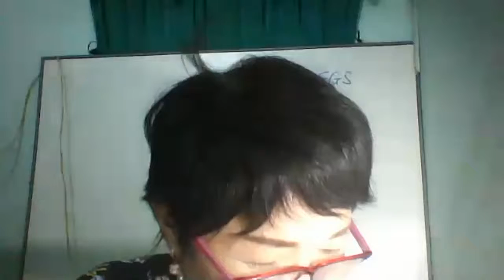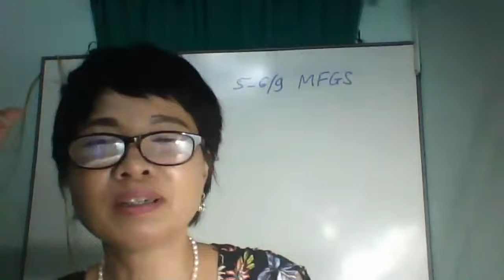Cảm nhân sau Early bird